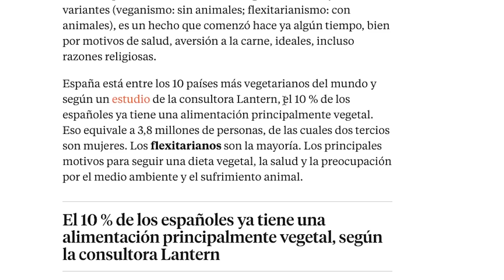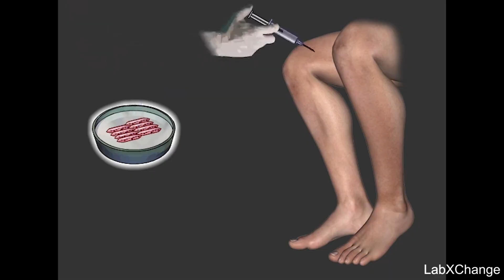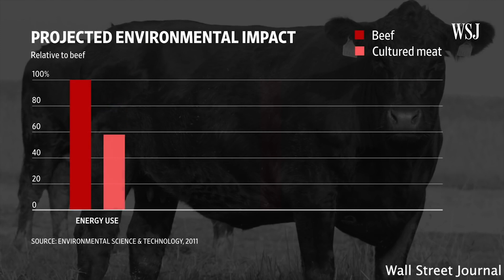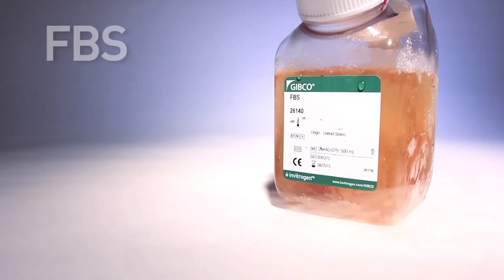¿ADIÓS A LA CARNE? 🥩 CARNE ARTIFICIAL DE LABORATORIO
En 2013 vimos por primera vez una hamburguesa fabricada en un laboratorio, hecha de células animales y sin matar a ninguna vaca. Se trataba desde luego de una revolución, pero tardó 2 años en producirse y costó 300.000$.

En diciembre del 2020, sale a la venta por primera vez esta carne artificial. La empresa Eat Just vendió Nuggets de Pollo artificiales a un restaurante en Singapur, siendo este el primer país en comercializar con este producto. Cada nugget costó 50$ en producirse. Y aunque sigue siendo un precio elevado, ya no son los 300.000$ iniciales.

¿Significa esto que en un futuro no muy lejano podremos conseguir carne de laboratorio en los supermercados?

00:42 Qué es y cómo se crea
04:53 El sabor
06:21 Pros y contras
07:33 ¿Adiós a la carne?
08:34 ¿Es apta para veganos?

What is artificial meat and what does it mean for the future of the meat industry?

Cultured beef for food-security and the environment: Mark Post at TEDxMaastricht

Review: Analysis of the process and drivers for cellular meat production